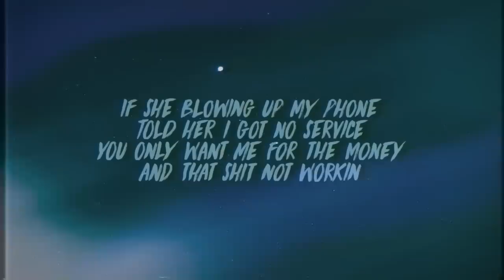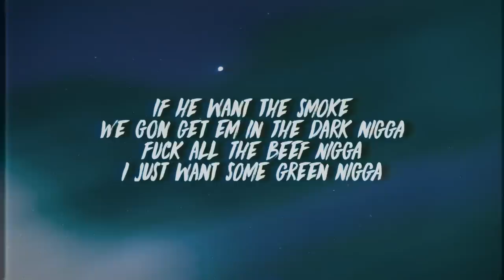Rell Briscoe - Lotto (Lyrics)